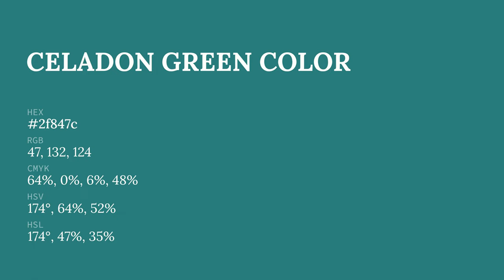Celadon Green color 2f847c hex color - Green color - Warm color 2f847c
What color is Celadon Green ? 2f847c hex color - Green color - Warm color 2f847c

Hex 2f847c Color Code is also known as Celadon Green color.